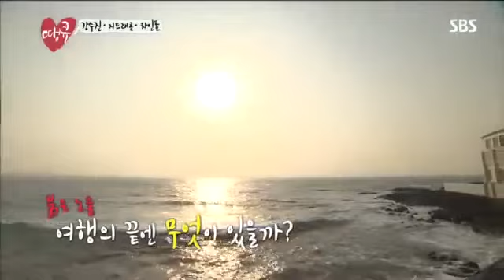[지드래곤 베스트] 지드래곤강남스타일분석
*SBS Entertainment 채널 내 80만 회 이상 조회수를 기록한 영상입니다.
 지드래곤의 출연 분량 및 인기도 분석을 기반으로 AI가 추천한 콘텐츠입니다.

땡큐 EP.4